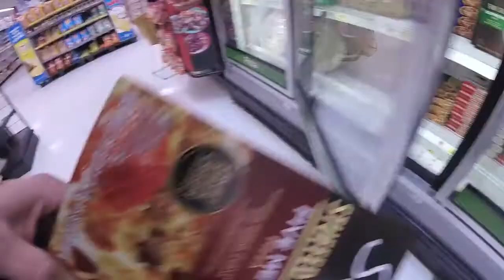FORTRUS SNOWSKATE SNAPS!!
Just out here grindin
snap happens at 8:45